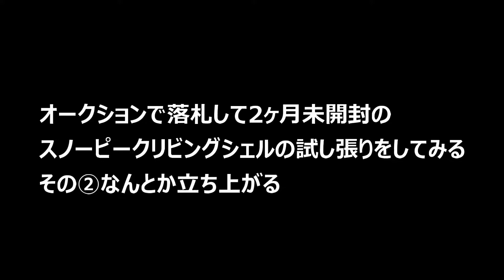②オークションで落札して2ヶ月未開封のスノーピークリビングシェルの試し張りをしてみる ②完結編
スノーピークリビングシェルオールドの試し張り動画後編。